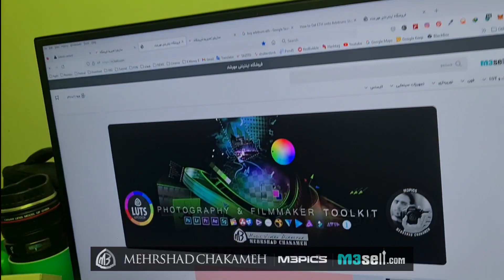Godox TL60 | تست نور باتومی رنگی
نور باتوم گودکس Godox TL60 RGB Tube Light

یکی از بهترین نور های باتومی RGB دنیا که در پروژه های حرفه ای موزیک ویدیو و فیلم های سینمایی از آن استفاده می شود